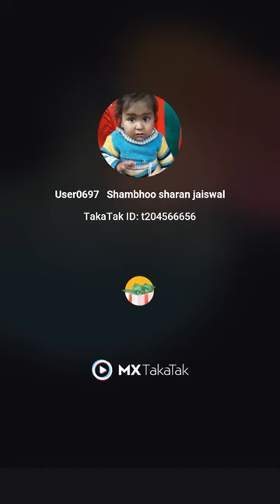February 17, 2022